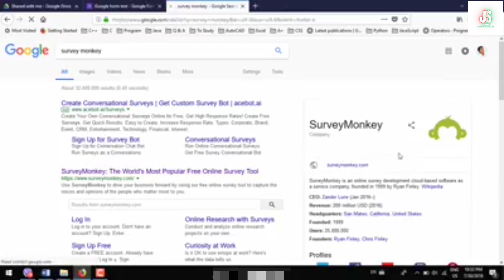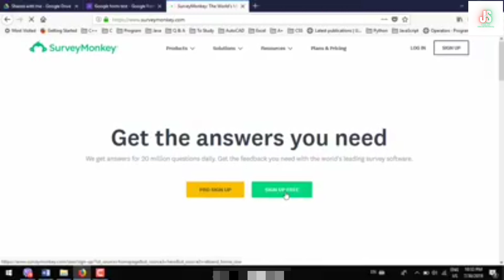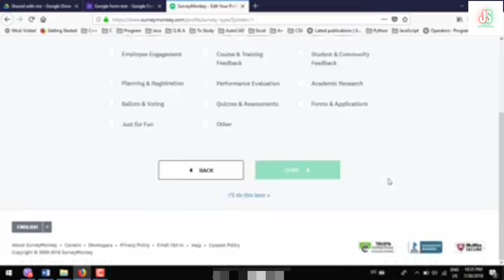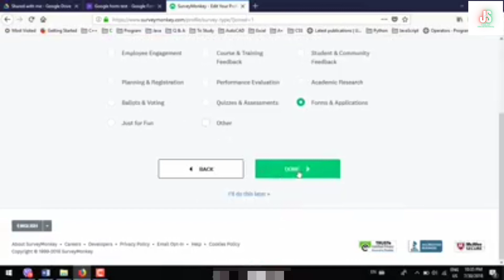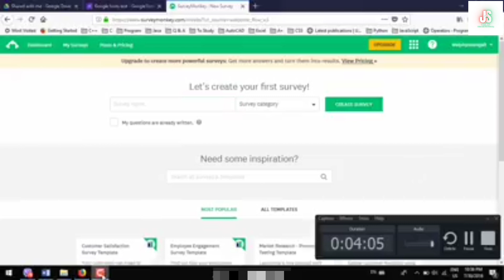ICT Foundation 24 နည်းပညာရပ်များကိုတစ်ပတ်အတွင်းကျွမ်းကျွမ်းကျင်ကျင်လေ့လာကြမယ်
ICT Foundation ကွန်ပျူတာနည်းပညာ အင်တာနက်နည်းပညာများကို တစ်ပတ်အတွင်းကျွမ်းကျွမ်းကျင်ကျင် တတ်မြောက်လိုသူများအတွက် အထူးလေ့လာထားသင့်ပါသည်